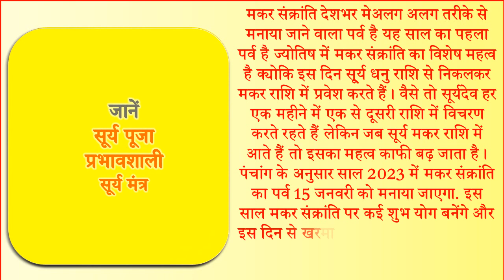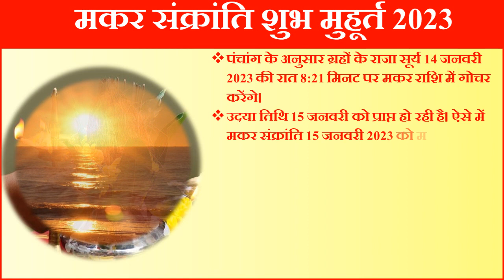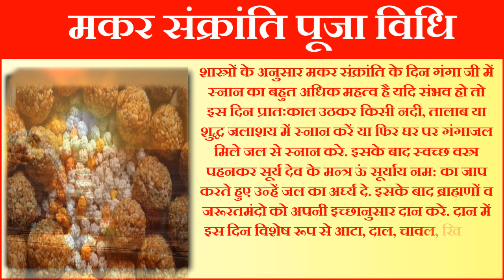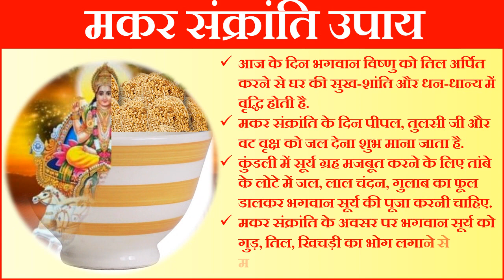Makar Sankranti 2023 Date Time Shubh Muhurat | Uttarayan 2023 Kab Hai | मकर संक्रांति शुभ योग 2023